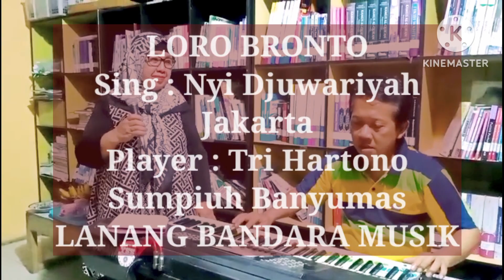LORO BRONTO, JUWARIYAH, TRI HARTONO, LANANG BANDARA MUSIK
loro bronto ini diaransemen lgi oleh Tri hartono rt1 rw1 kebokura dg tujuan untuk melestarikan lagu lagu Jawa budaya asli indonesia